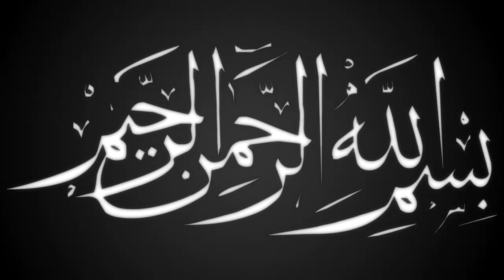ইহুদির মুসলমান হবার ঘঠনা | মাওলানা আবু ছাদেক রেজভি | Mawlana Abu Sadek Rejvi | Ullash icp | 2021